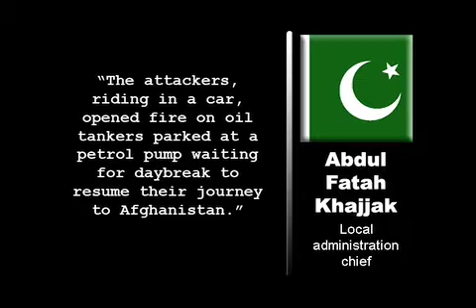Taliban Torch 18 NATO Tankers In Pakistan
Taliban militants in southwestern Pakistan set ablaze 18 vehicles carrying fuel supplies for NATO troops in Afghanistan this past week. A Pakistani Taliban spokesman said it was in retaliation to American drone attacks in tribal areas.